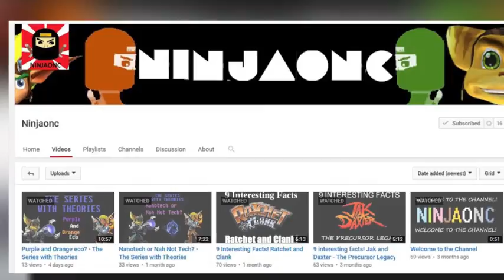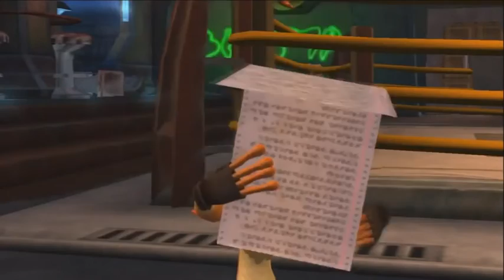Krews Secret Origin Part 2 Ft. Ninjaonc